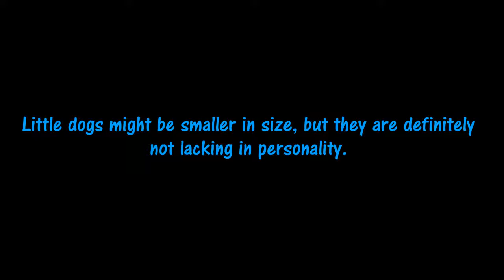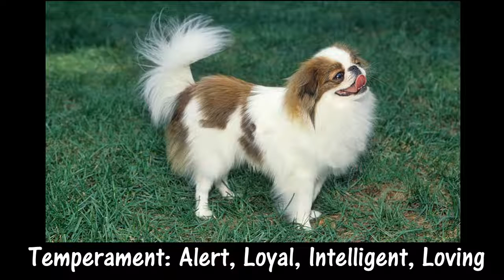Top 10 Smallest Dogs or Toy Breeds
The World's Smallest Dog breeds they so cute some of these must be on the list for being smallest animals in the world.

1. The pomeranian look like tiny balls of fluffy cloud and they're just as cute dogs too.
They weigh around 4lbs and are one of the most popular breeds in the entire world. They are extremely lively so don't just expect this lap dog to sit on your lap, they have oodles of energy to brain every day.

2. The papillon (pappy on) is another breed with large strange ears that have strands of hair coming from there. they are extremely small in height and weight at 8lbs and 8 inches

They're depicted as far back as the 1500s in various paintings so their heritage is rich and vast in history.

3. The Brussels griffin has a clue to where it's from in its name, and thats belgium. Another breed that was brought about to get rid of rats they have no problem voicing their opinion on matters.

They weigh just 8lbs but have very funny personalities that loves to be outdoors and chase things at every opportunity.

4. The affenpinscher has a history way back to the 17th century in Germany and was used to keep kitchens vermin free as well as stables.
They weigh around 10lbs and have a large appetite for physical activity and lots of fun.

5. The chihuahua is arguably the most famous of the teacup dogs, having adorned the catwalks with celebrities for nearly a decade now. They average around 6lbs in weight.
They date back to Mexico around 300BC which means they're one of tghe oldest dog breeds ever.

6. The Japanese chin was bred for royalty in Asia and that's the reason it was kept small, so it could sit on the kings and queens laps.
Weight an average 7lbs and edging on the side of being an overly intelligent cat, it remains one of the world's most loved small dogs.

7. The maltese is a tiny dog that can weigh as little as 2lbs and make great family dogs due to their good nature.
They've been bred to specifically be small and even originated a little large but breeders wanted them even smaller. You can theoretically fit this guy in your pocket.

8. The russian toy terrier is a strange looking guy with frilly hair dangling from its ears, which classes them as both short and long haired varieties
In height they are only 8 inches tall and were bred to fight rats, getting into places the larger dogs couldn't to get the rodents.

9. The toy fox terrier is a little less known in the mainstream than some of the others it still lists in the smallest dogs out there.
They weigh around 5lbs when fully grown and are no bigger than a work man's boots. They are extremely athletic and bred from terriers which mean they can be trained very well.

10. You'd struggle to believe that the Yorkshire Terrier is actually a hunting dog in its roots. Today its one of the most popular pets in the world.
The dog weighs around 7lbs when fully grown and can easily fit in the mould of trendy handbag dog amongst many but despite their size they still require the maintenance of a larger dog, just smaller poops!
Top 10 Smallest Dog Breeds in the World